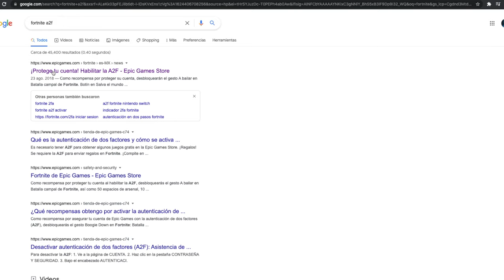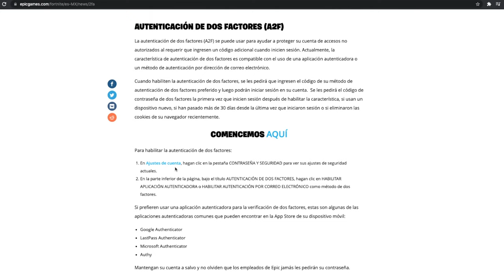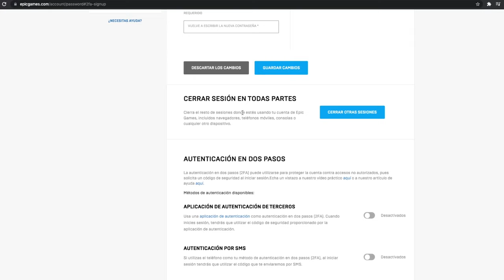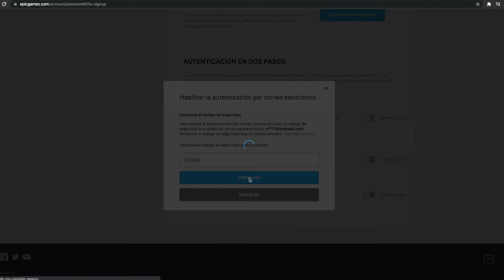Como activar el A2F en Fortnite 2023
Como activar el A2F en Fortnite Código de creador " zazuckv3 "